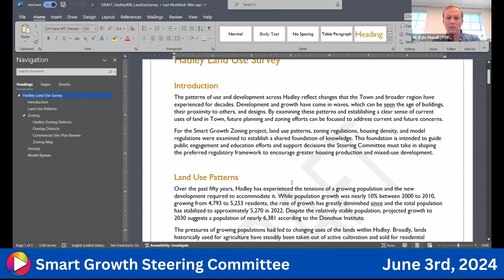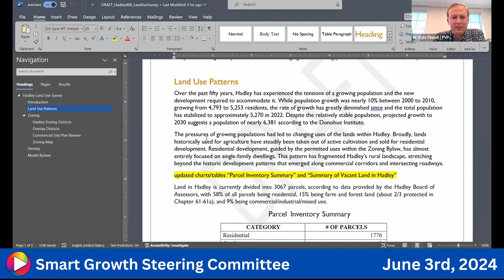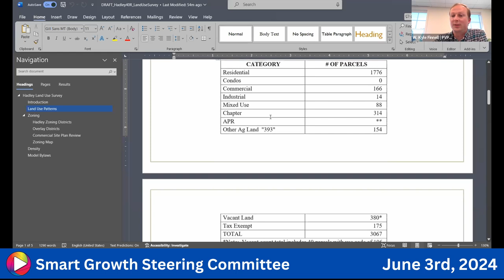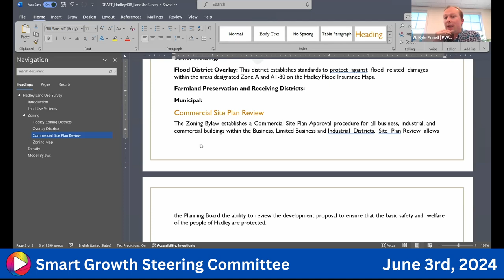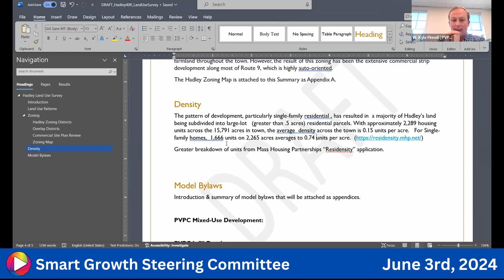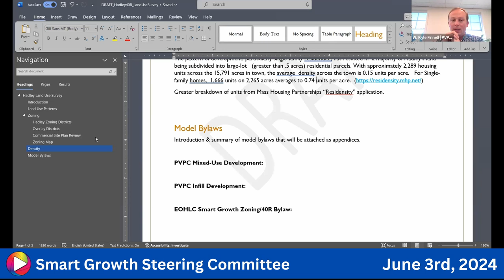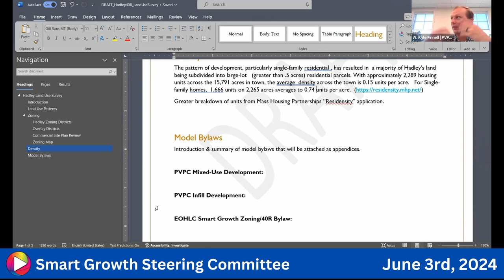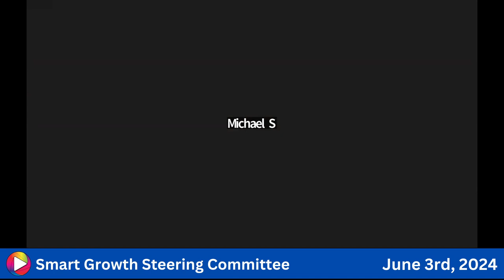Smart Growth Steering Committee: 6-3-24